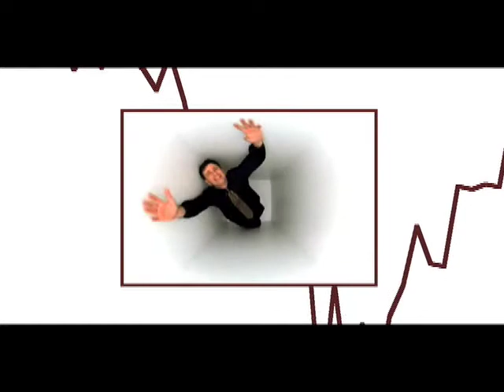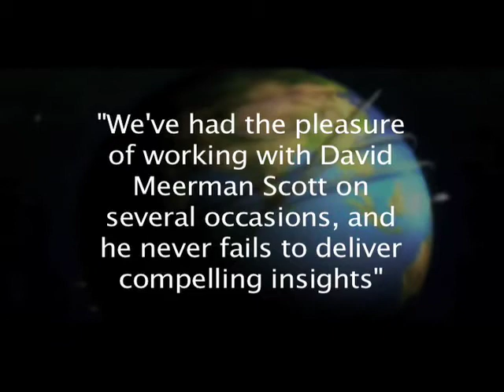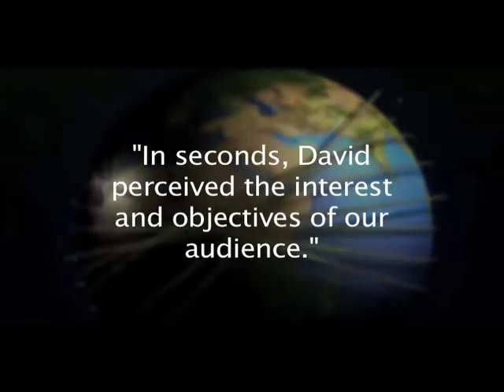David Meerman Scott: The New Rules of Marketing & PR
Online thought leadership and viral marketing strategist David Meerman Scott, bestselling author of The New Rules of Marketing & PR. Imagine if people learn about you on the Web first, so when they contact you, the sale is already partly done.

For information on booking David to speak at your next event, please